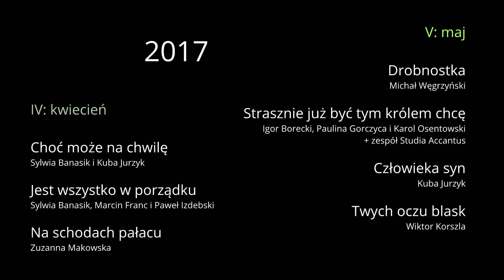kwiecień i maj 2017 - Studio Accantus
0:00 Choć może na chwilę - Sylwia Banasik i Kuba Jurzyk
3:44 Jest wszystko w porządku - Sylwia Banasik, Marcin Franc i Paweł Izdebski
7:58 Na schodach pałacu - Zuzanna Makowska
11:10 Drobnostka - Michał Węgrzyński
13:52 Strasznie już być tym królem chcę - Igor Borecki, Paulina Gorczyca i Karol Osentowski + zespół Studia Accantus
16:56 Człowieka syn - Kuba Jurzyk
19:40 Twych oczu blask - Wiktor Korszla